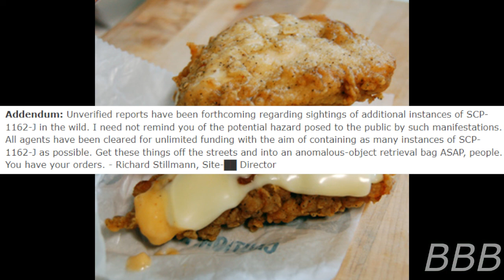SCP 1162 J "Double Down Sandwich"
SCP-1162-J are the KFC Double Down Sandwiches which the Foundation believe to be unnatural and tried to contain due to their unhealthy properties.